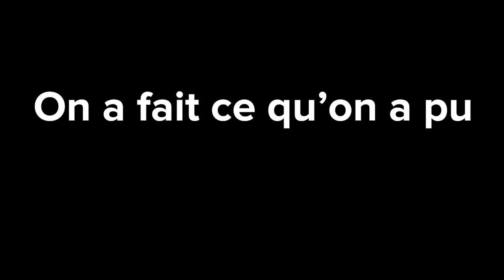On a fait ce qu'on a pu : Teaser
ON A FAIT CE QU'ON A PU
Une présentation Covid-Compatible de la saison 2020/2021

Igor Mendjisky, artiste associé, a imaginé un film pour présenter la saison 20/21 du Théâtre Firmin Gémier / La Piscine. Il y est question des spectacles, bien sûr. Mais dans un certain état d'esprit, où l'écriture créative d'Igor rencontre la joyeuse audace de l'équipe pour vous présenter la saison en 10 séquences thématiques, et dans le respect des règles sanitaires !

Réalisation : Igor Mendjisky
Scénario: Marc Jeancourt et Igor Mendjisky
Image/Montage : Lionel Nakache
Chorégraphie: Esther Van den Driessche
Prise de son/Coordination : Malory Silvestre
Coordination : Marion Franquet / Valérie Moriau
Catering : Valérie Moriau /Touria Gargari / Nadia Favier
Lumière/Régie : Fabrice Bonpapa /Frederic Valtre /Eddy Guillard
Figuration abonnés : Valérie Gondran/Bernard Mottuel/Annick Marais/ Jean-Marc Lebars/
Figuration Théâtre : Delphine Lagrandeur / Marion Franquet / Caroline Gavineau / Marion Guillaume / Luna Mejia / Hakim Galié / Jean-Marc Lesieur/ Eddy Guillard / Chloé Taupin / Charles Siette / Romain Feugère / Kevin Liroy / Malory Silvestre / Fabrice Bonpapa / Frédéric Valtre/ Touria Gargari / Nadia Favier / Fanette Jeancourt-Galignani / Maëlys Loué/ Inès Sallami
Musique : "Dance Monkey" - Toni Watson / "Harold's theme" - Randy Newmann